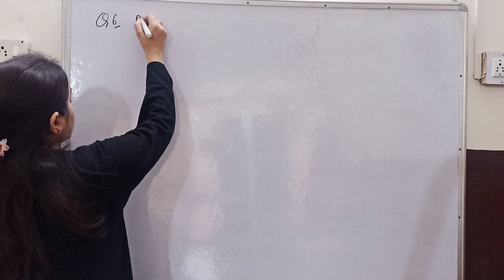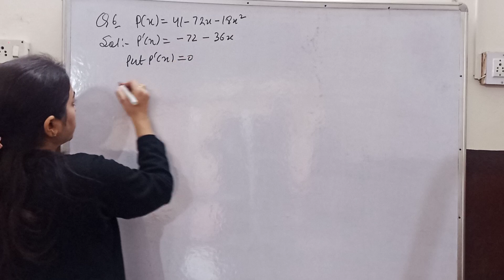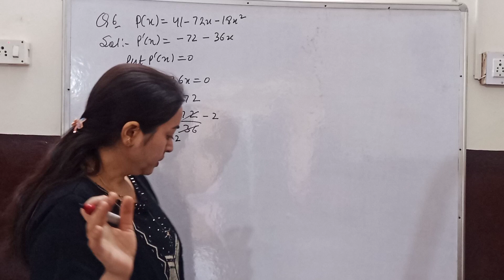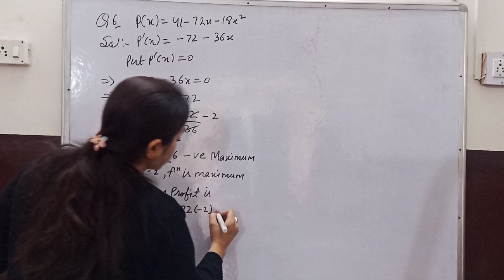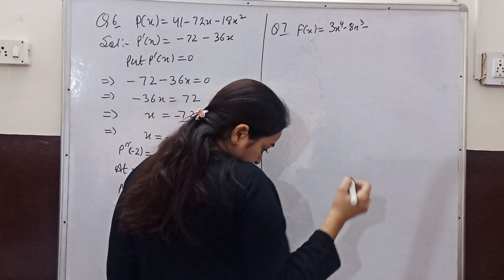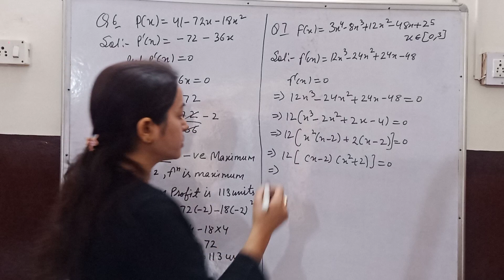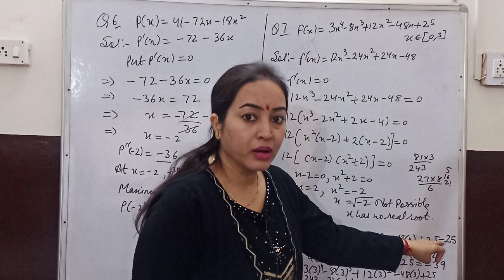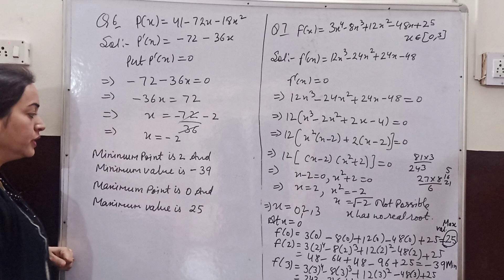Class 12 Maths|Ex 6.5 Q6 & Q7|Ch 6 Application Of Derivatives|NCERT l CBSE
Hello students in this video I explained about Ch 6 Application Of Derivatives. Class 12 Maths.